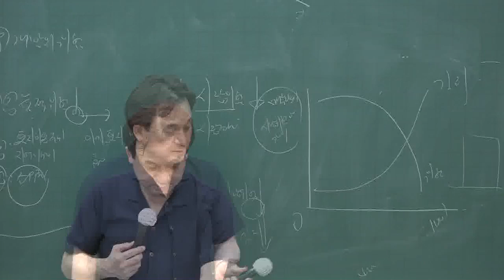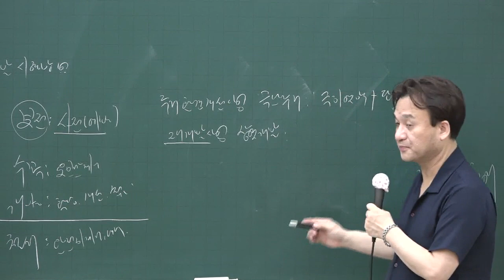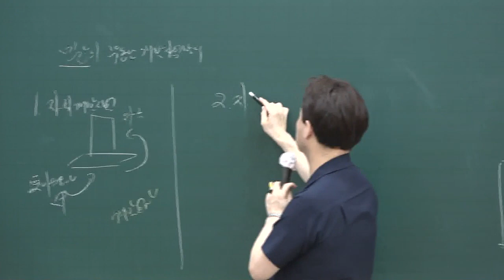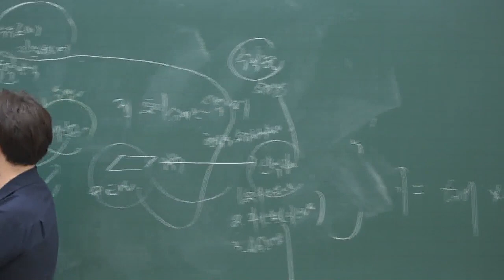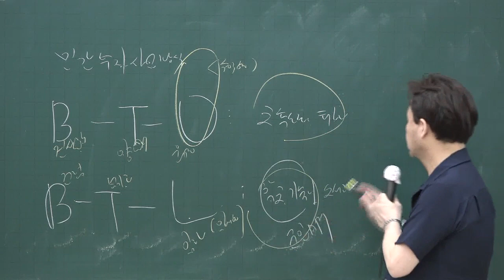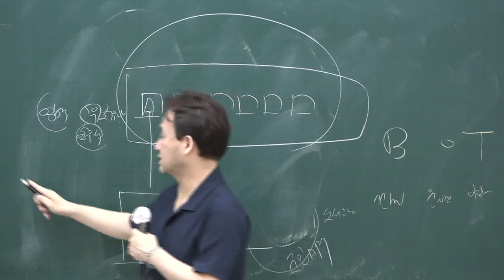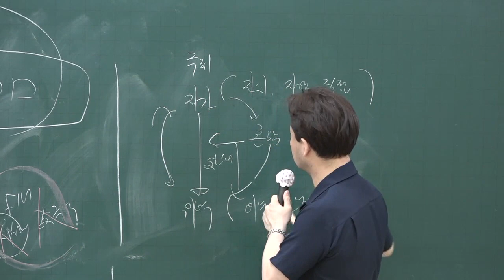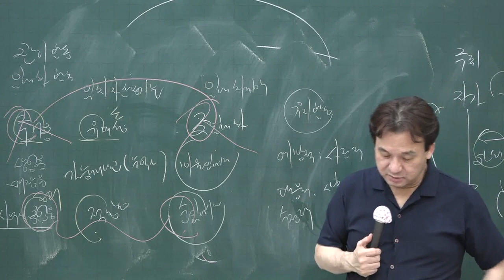[공전무] 2020년 공인중개사 부동산학개론 핵심이론 6-26